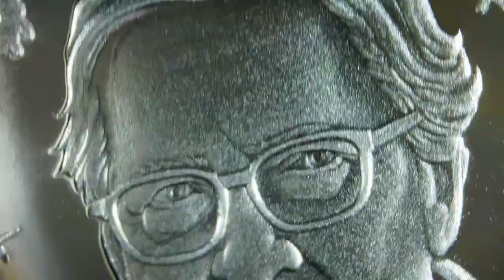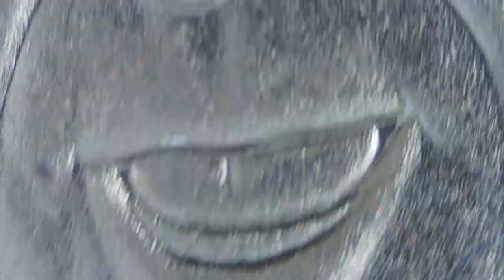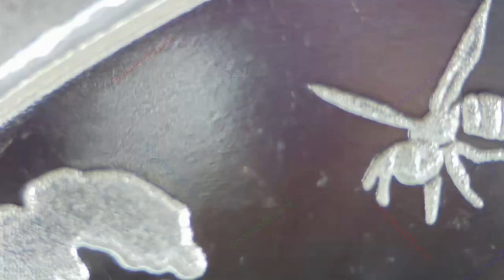2023 Bill's Bugs / World War MEme #50 / Silver Shield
Year: 2023
Title: Bill's Bugs
Collection: World War MEme #50
Creator: Chris Duane
Mint: Golden State Mint
Mintage: 442
1oz Silver Proof

Bill Gate's selling his "Eat The Bugs" Brand.